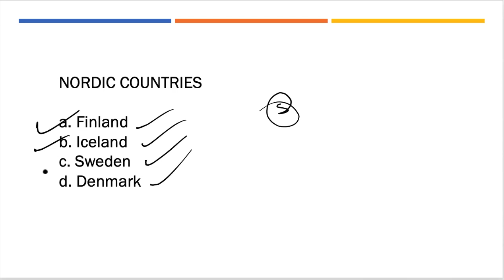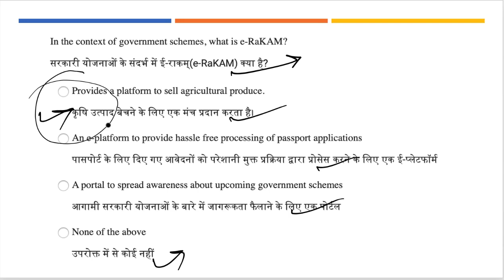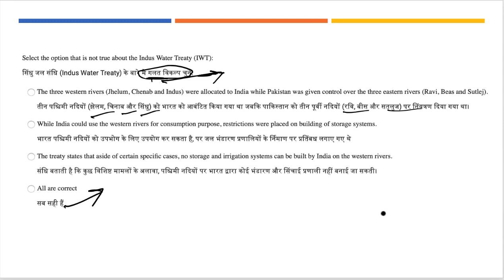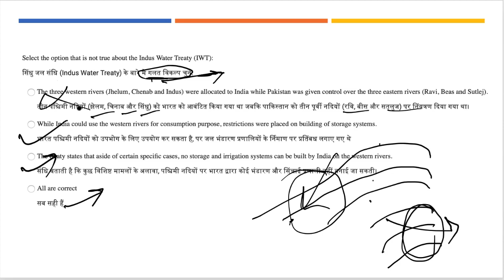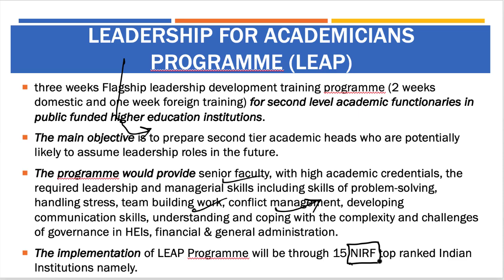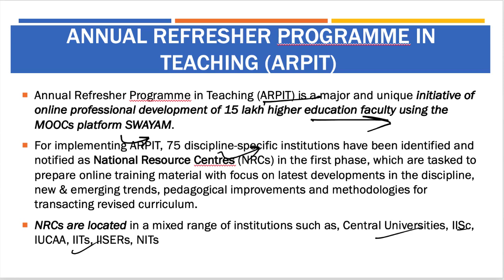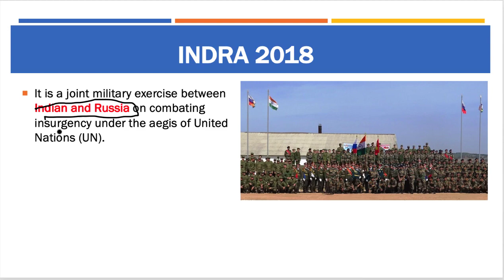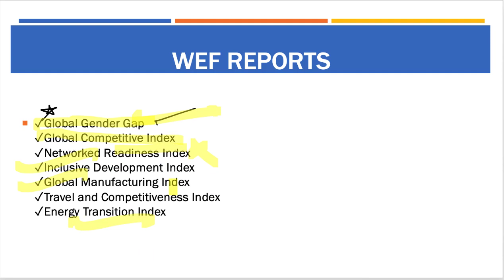15 November 2018, हिन्दी Prelims Updater Series, News Discussion hindu, PIB, Yojana UPSC, CSE, IAS